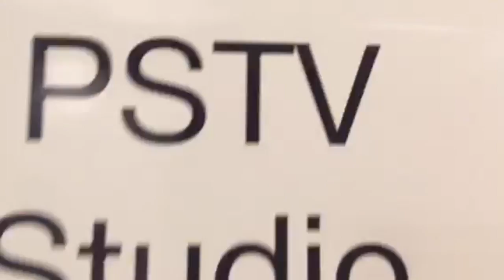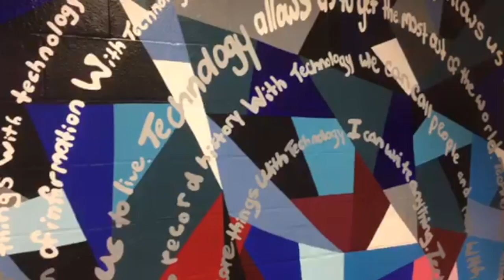PSTV Testimonial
Students share their experience at PSTV and what they can learn.